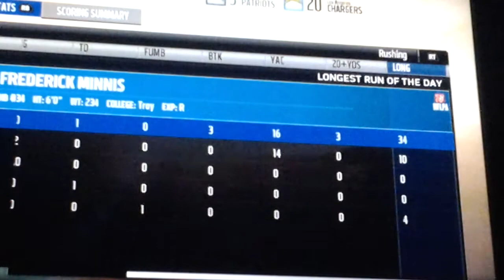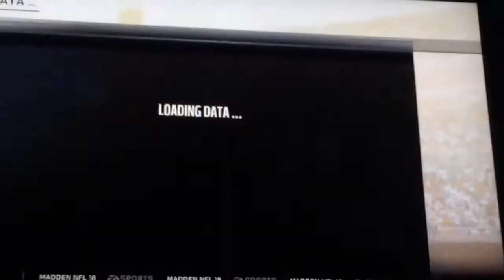Xbox Madden 18 Chargers 2.0 episode 11: The Old Era vs. The New Era. Tags: Intense Game, Patriots